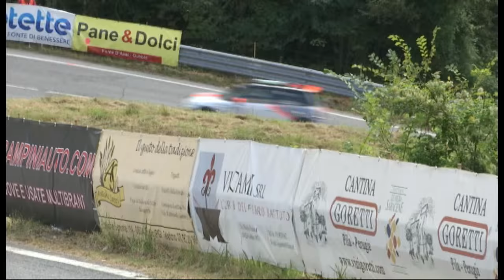TROFEO FAGIOLI GUBBIO 2016 ORONZO MONTANARO MINI COOPER S